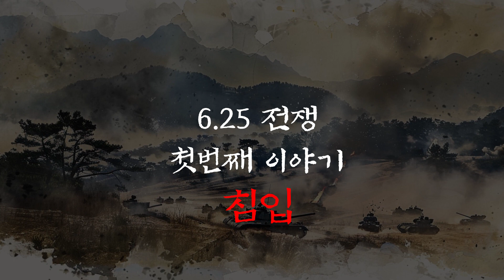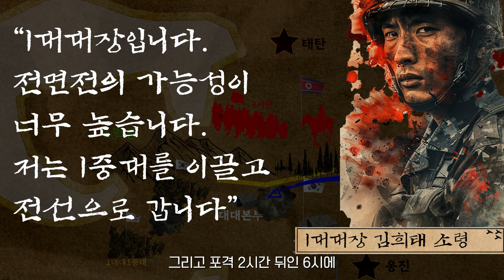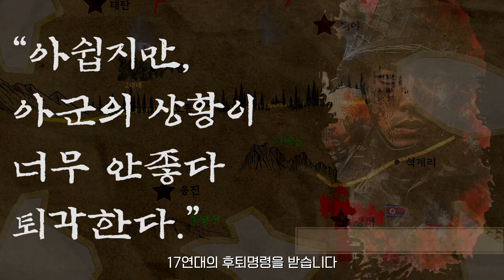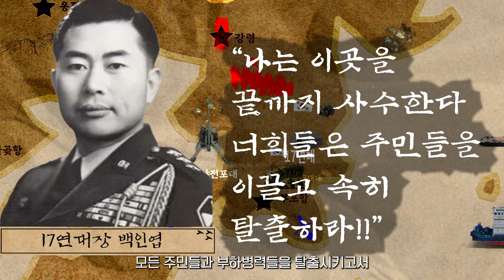이걸 대한민국 국군이 해냈다고?!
대한민국의 모든 전선이 뚫려버린 급박한 상황과 배수진의 힘든 상황에서 철수작전을 성공시키고 반격을 가했던 17연대의 옹진반도전투 이야기입니다.